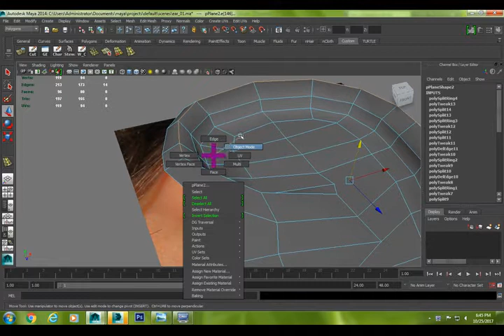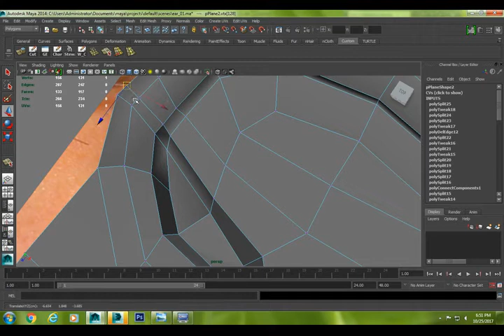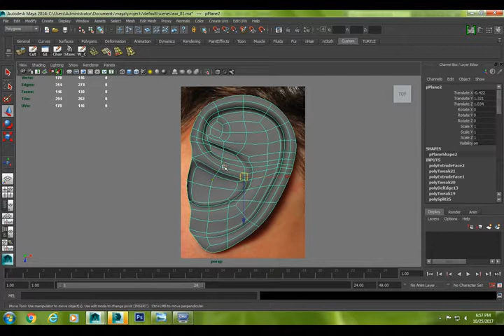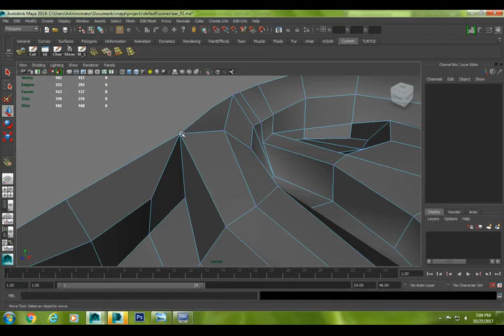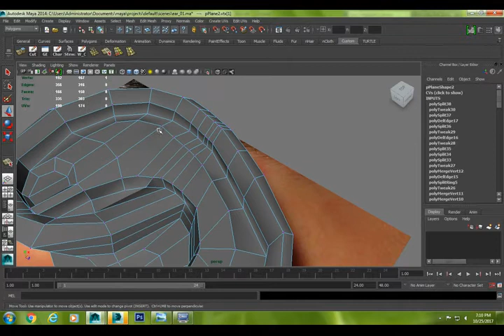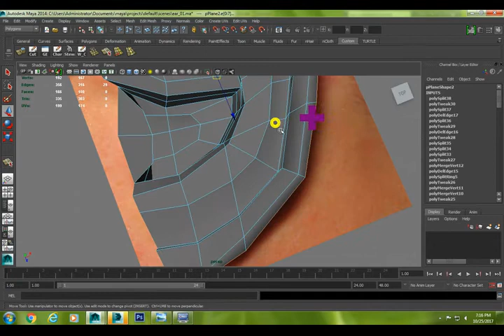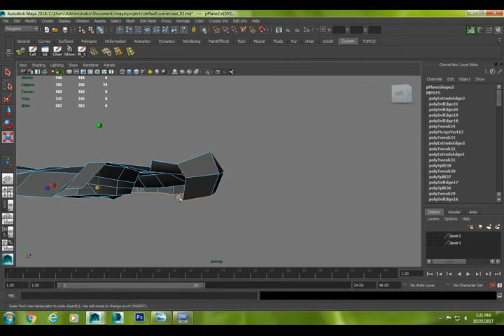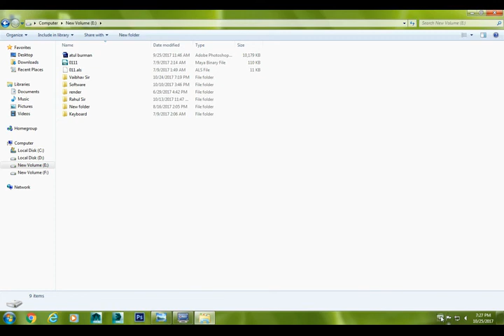How To create Ear modelling in maya with easy steps Part_02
How To create Ear modelling in maya with easy steps